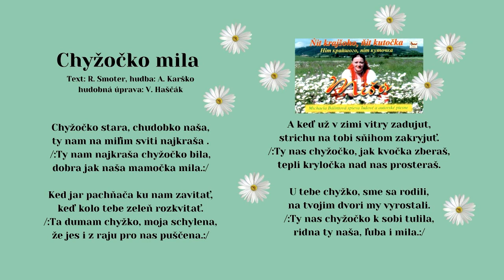BÁLINTOVÁ Miša, Chyžočko mila, Hudba A. Karško, Text R. Smoter, hudobná úprava V. Haščák, Videorohaľ